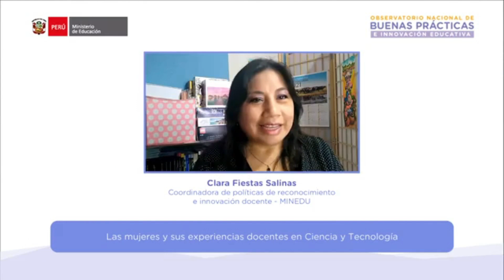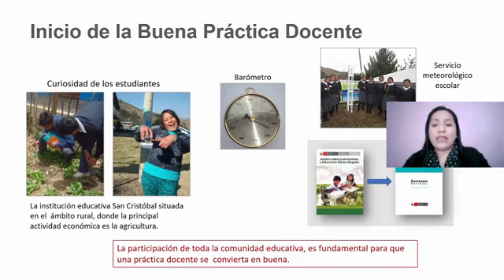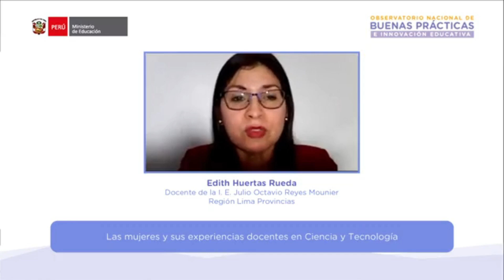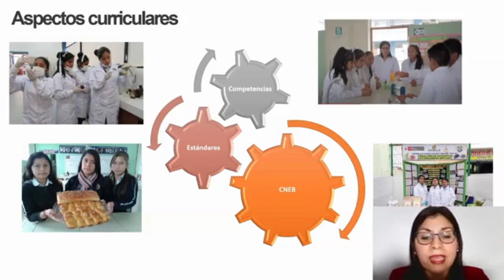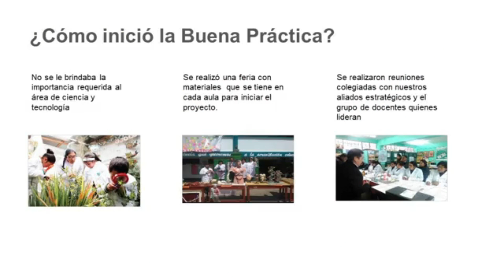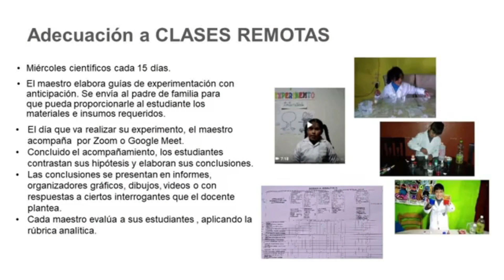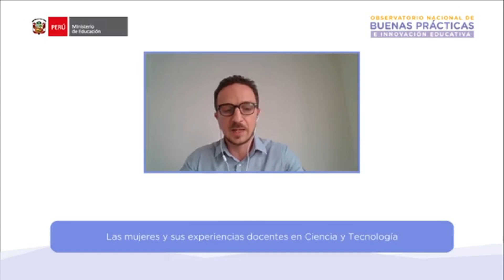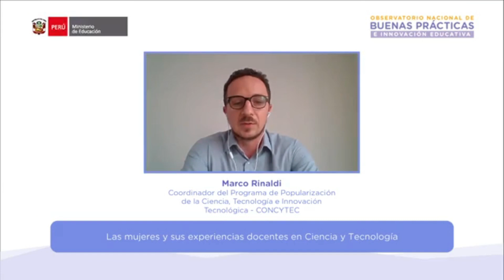MUJERES DOCENTES Y SUS EXPERIENCIAS EN CIENCIA Y TECNOLOGÍA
EN ESTE VIDEO ENTERATE CUALES SON LAS ACCIONES DE NUESTRAS MAESTRAS DOCENTES  Y SU RELEVANCIA EN EXPERIENCIAS DE APRENDIZAJE EN EL AREA DE CIENCI AY TECNOLOGIA